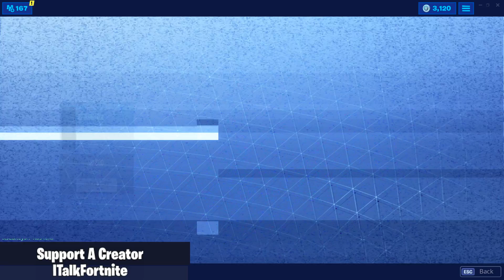Fortnite Item Shop *NEW* PICK IT UP EMOTE! [June 11th, 2019] (Fortnite Battle Royale)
Fortnite Item Shop right now on June 11th, 2019 or 6/11/19. Featured Items include the Love Ranger skin, the Tat Axe harvesting tool, the Cuddle Team Leader skin, the Cuddle Paw harvesting tool, and the Cuddle Cruiser glider. Daily Items include the Disco Diva skin, the Rockbreaker harvesting tool, the NEW Pick It Up emote, the Prismatic glider, the Lazy Shuffle emote, and the Bullseye skin!

If you would like to support me for the Support A Creator event, just go to the Item Shop, click the bottom right button that says, "Support Creator" and type in the name "italkfortnite" exactly like that! Thank you guys for the support, it means the world to me.

Check out some other uploads of mine! These are my favorite at the moment!

ITalkFortnite is a Fortnite YouTube channel, talking about all things Fortnite Battle Royale! We discuss everything from leaks, patch notes, updates, thoughts and opinions, and any other topics that are relevant! I also do daily Item Shop videos everyday, so if you want to see something that's currently in the Item Shop, you can see that I upload every single day for the Item Shop.